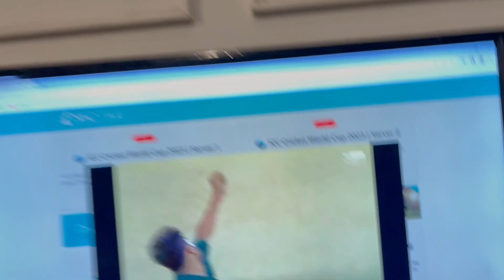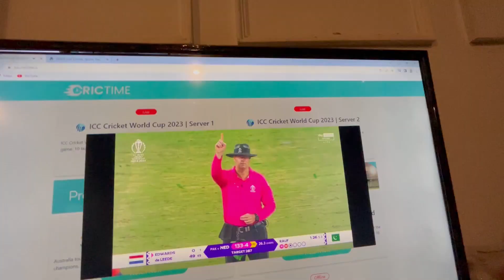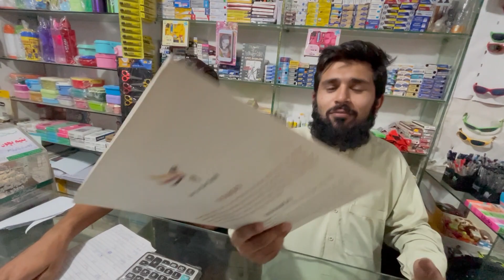Pakistan vs Netherland world cup 2023 | Pakistan win against Netherlands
Pakistani Batting got Exposed again and again

vlog
vlogs
daily vlog
new vlog
family vlog
family vlogs
daily vlogs
funny vlogs
funny vlog
travel vlogs
travel vlog
neetu bisht vlogs
alex vlog
sourav joshi vlogs
rakhi vlog
suyash vlog
uk vlog
indian vlogs
suyash vlogs
lifestyle vlog
uni vlog
nikita willy vlog
lakhneet vlogs
mixi vlog
sang vlog
vlog trip
rakshabandhan vlog
car vlogs
tatil vlog
beks b vlog